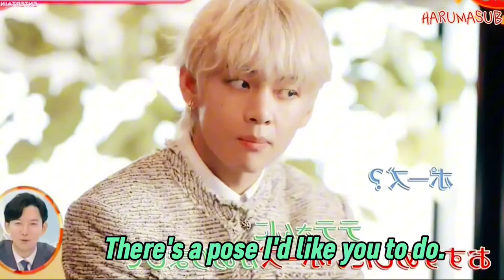Meguro Ren and Taehyung (2 idols from different countries)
THEY'RE SO SWEET